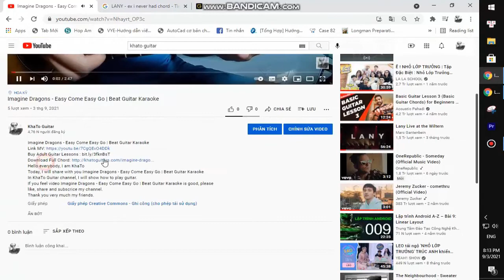Rex Orange County - KEEP IT UP | Guitar Tutorial